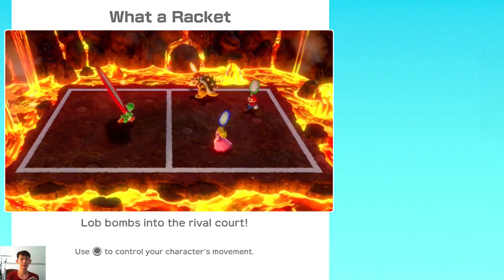Super Mario Party - Yoshi vs Mario vs Bowser vs Peach - Minigames (Master Cpu)